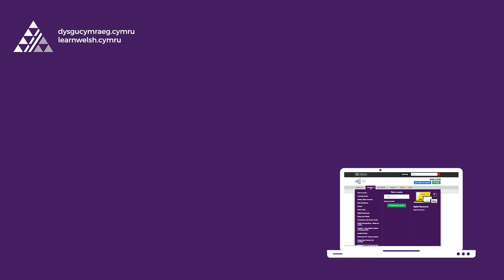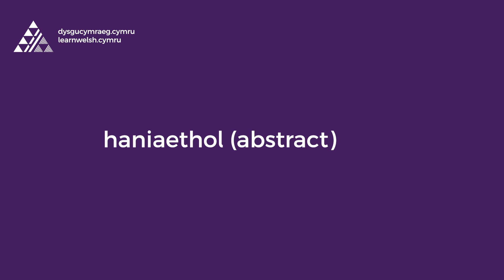Fideo Uwch fersiwn y gogledd